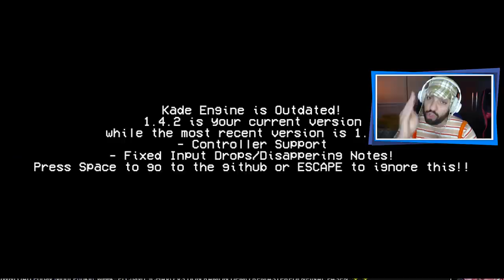O MOD FANTÁSTICO DO CHAVES FICOU AINDA MELHOR! 😍 | Friday Night Funkin': El Chavo [Parte 2]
[ MEU SETUP ]

2 Memórias Corsair Vengeance LPX, 8GB, 2400MHz, DDR4, CL16

[ CRÉDITOS ]